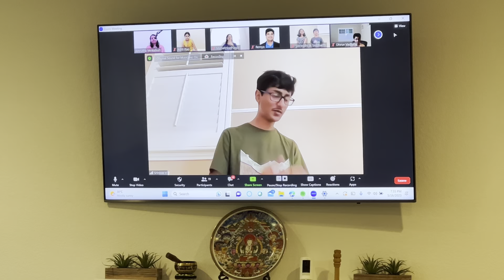Thillana | Ragam Surya | Online participants | Mountain House | California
A sweet rendition by participants at my teaching session at Mountain House California in May 2023.
Thillana
Ragam :Surya
Thalam : Adi
Composer : Amrutha Venkatesh